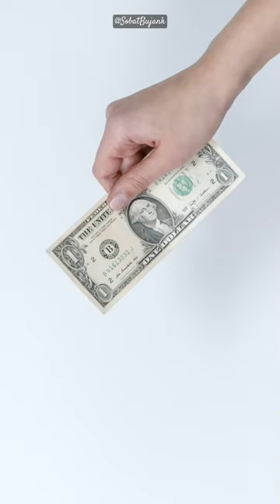Korupsi Gila-gilaan Pejabat Kenya‼️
[Trakter Cimol]

Ini adalah sebuah potret dimana keserakahan dan kebodohan terlihat dalam satu foto.

Pada tahun 2013, pejabat di daerah Kirinyaga, Kenya, meresmikan sebuah jembatan yang telah dibangun dengan biaya 50.000 dollar.

Jembatan asli yang sudah ada sebelumnya sudah sangat tua dan berkarat sehingga perlu dibangun ulang, jadi jembatan baru ini dibangun di tempatnya.

Namun saat foto peresmian dirilis secara online, orang-orang langsung menyadari kalau itu sama sekali bukan jembatan yang baru dibangun, melainkan jembatan lama, hanya saja telah diberi cat warna biru.

Nah ternyata, pejabat di daerah tersebut diduga telah mengkorupsi sebagian besar dana pembangunan jembatan tersebut.

Sang gubernur, Joseph Ndathi, kemudian ditanya oleh Komite Senat Kenya atas penyalahgunaan dana pembangunan tersebut.

Namun, tidak diketahui secara pasti apakah para pejabat korup tersebut mendapat hukuman atau tidak.

Untungnya kejadian ini terjadi di Kenya, bukan di sini. Kalo di sini mah gak ada pejabat korup, apalagi yang ngerugiin negara sampai 271 triliun, 'kan?